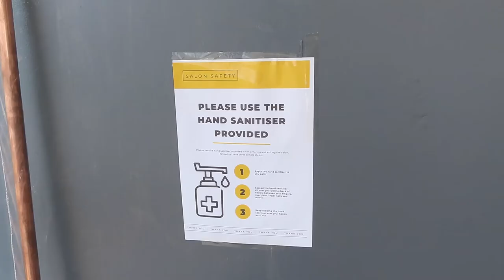Brighton's Beauty Industry Bounces Back!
Hairdressers in Brighton are preparing to open their doors once again. But for nail artists, the wait continues. Find out how the beauty industry is preparing for life post lockdown.

My report for Latest TV News, Brighton.